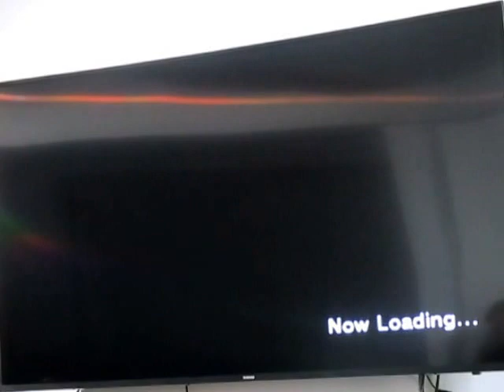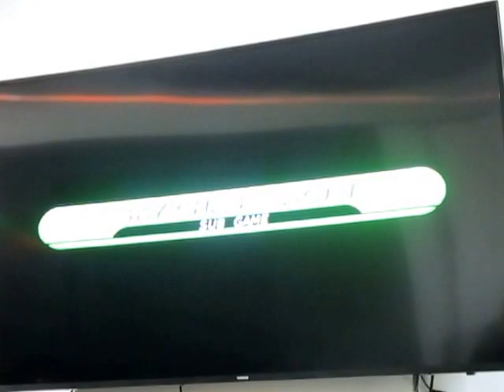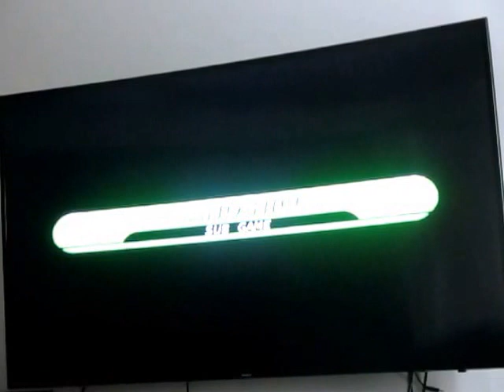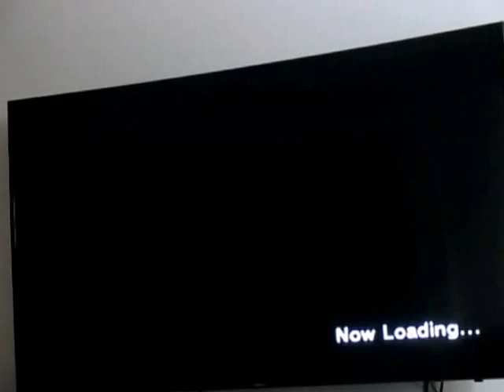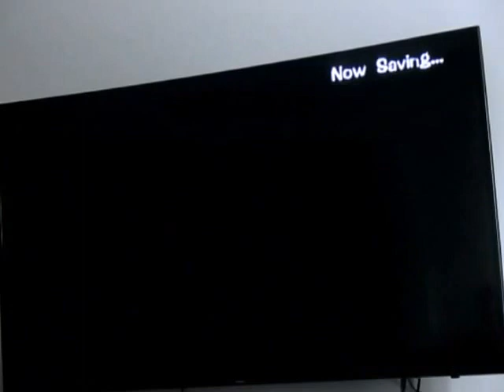Let's Play Sonic Adventure DX (GC) - Tails's Adventure - Part 2: Stage 3 & 4 & Sand Hill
Nouveau Sub Game avec Tails : Sand Hill. L'objectif est de passer à travers des anneaux rouges pour obtenir le meilleur score. Plus le nombre de passage par anneau est élevé (pendant le décompte en haut de l'écran), plus votre score est haut.

Je peux faire mieux. Mais, c'était seulement la démonstration du Sub Game. Dans l'avenir, je ferai une vidéo pour ce jeu avec un meilleur score. Mon meilleur score est 16 580.